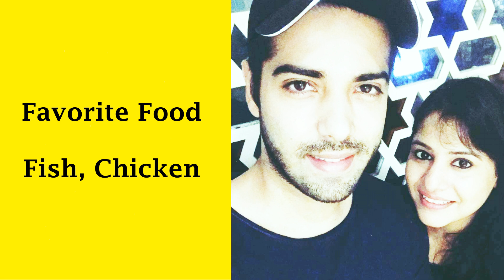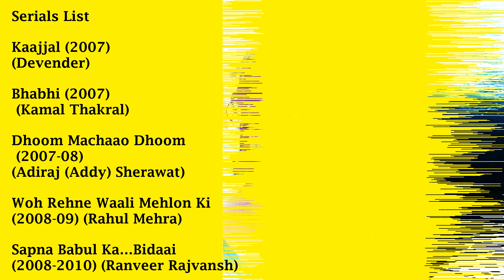Actor Kinshuk Mahajan Biography | Age , wife , Family , Net Worth | Hindi @IdealPhotosession ​